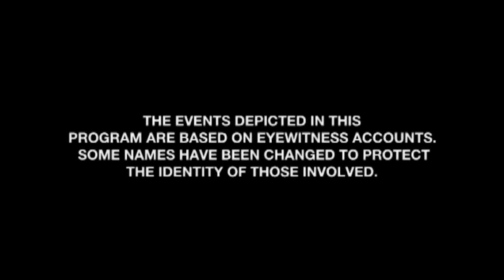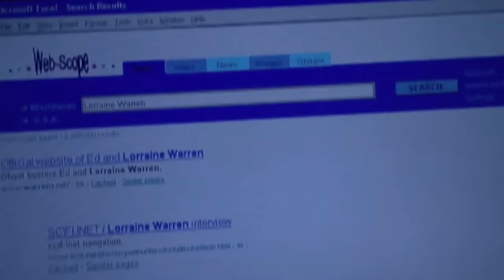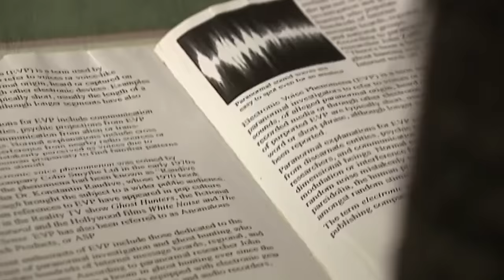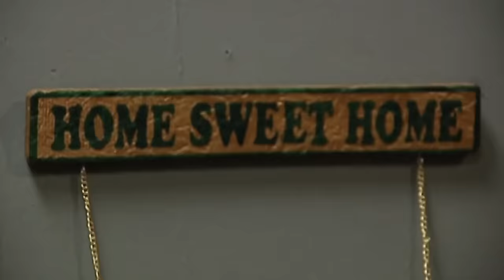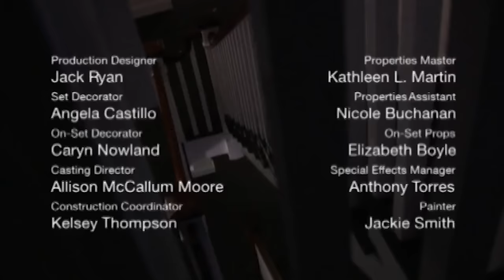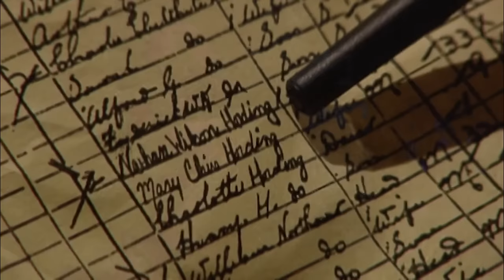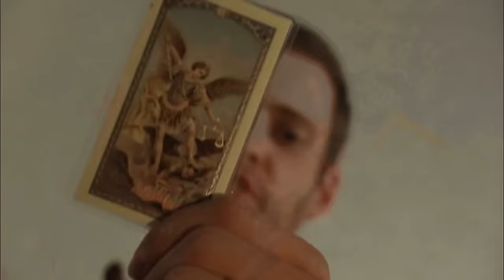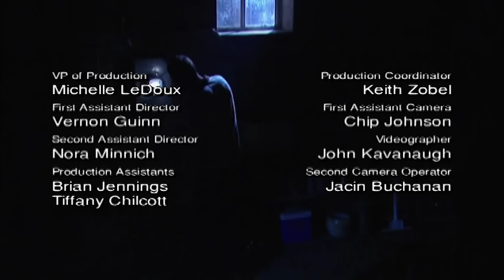Relationship Trouble & Spirits That Intervene | DOUBLE EPISODE! | A Haunting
Having relationship troubles and dealing with divorce is already difficult enough... until the spirit world joins in and makes you question everything...

0:00:00 Monster In The Apartment
0:49:24 The Dark Side